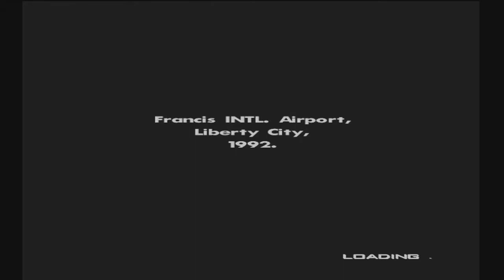GTA San Andreas Walkthrough Part 1 HD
I Hope You Enjoyed The Lets Play :D